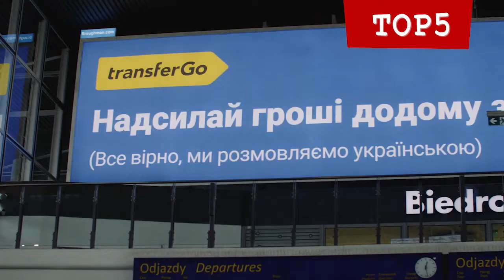Kierunek Wschód – top 5 wydarzeń w 2021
Tomasz Grzywaczewski przedstawia swój subiektywny ranking najważniejszych wydarzeń roku 2021 w Europie Środkowej i Wschodniej:

▪ #5 Rosja: atak na Memoriał. Rosyjska prokuratura generalna zwróciła się do Sądu Najwyższego o likwidację Stowarzyszenia Memoriał, czyli najważniejszej organizacji zajmującej się badaniem represji politycznych i obroną praw człowieka w krajach dawnego ZSRR. To symboliczny koniec krótkiej epoki marzeń o wolnej Rosji i domknięcie systemu samodzierżawia Władimira Putina.

▪ #4 Mołdawia: kurs na Zachód. W Mołdawii historyczne zwycięstwo w wyborach parlamentarnych odnosi obywatelska partia Działania i Solidarności prezydent Mai Sandi. Czy Mołdawianie mają wreszcie szansę na normalne życie w swojej ojczyźnie?

▪ #3 Białoruś: masowe represje. Białoruski reżim rozkręca spiralę represji wobec wszystkich niepokornych w tym również polskiej mniejszości, która stała się jednym z głównym wrogów dyktatora. Od ponad 200 dni w areszcie siedzą Andżelika Bory i Andrzej Poczobut, w więzieniach przebywa ok. 900 więźniów politycznych a Siarhiej Cichanouski skazany został na 18 lat kolonii karnej.

▪#2 Ukraina: wróg u bram. Moskwa zgromadziła przy ukraińskich granicach około 100 000 żołnierzy, Łukaszenka mówi, że w razie konfliktu stanie po stronie swego rosyjskiego sojusznika a z Kijowa i Waszyngtonu płyną głosy o możliwym ataku na początku przyszłego roku. Rosja próbuje groźbą wojny wymusić na Zachodzie zgodę na podział Europy na nowe strefy wpływów zagarniając Ukrainę, Gruzję i Białoruś a ze wschodniej flanki NATO czyniąc strefę buforową.

▪#1 Migranci: wojna hybrydowa. Rosja i Białoruś dokonują bezprecedensowego ataku przeciwko Polsce UE i NATO wykorzystując migrantów jako żywą broń w wojnie hybrydowej. Jednocześnie trwa wojna informacyjna, w której najpotężniejszą bronią staje się propaganda i manipulowanie społecznymi emocjami czyli nami wszystkimi. To reżimy w Mińsku i Moskwie ponoszą pełną odpowiedzialność za cierpienie a w najbardziej tragicznych przypadkach śmierć migrantów na polsko-białoruskiej granicy.

A na koniec zapraszamy też do poznania największego wygranego i przegranego polityki międzynarodowej na "Kierunku Wschód" oraz na piłkarskiej murawie.

Publikacja wyraża jedynie poglądy autora/ów i nie może być utożsamiana z oficjalnym stanowiskiem Kancelarii Prezesa Rady Ministrów.